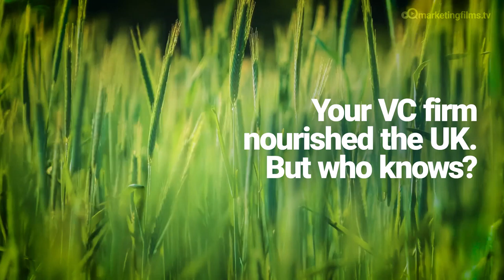The good that venture capital does